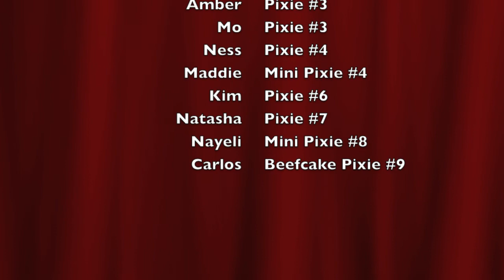San Antonio Graffiti Run 2013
The Graffiti Run took place on January 27, 2013. It was held at the AT&T Center in San Antonio, TX. If you ever have the chance to run in a similar race I'd highly recommend it. Family fun for all. Music by Will.I.Am ft Britney Spears, "Scream & Shout"